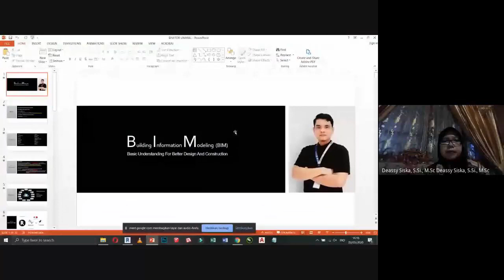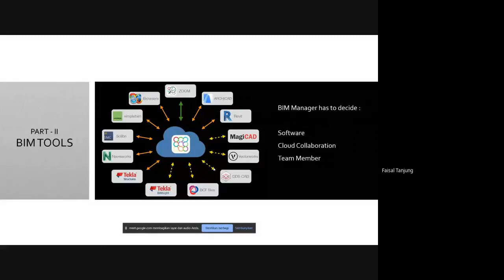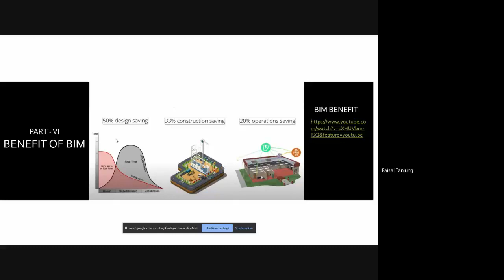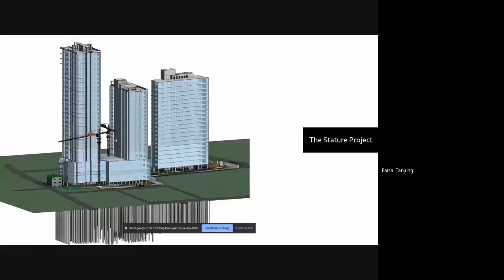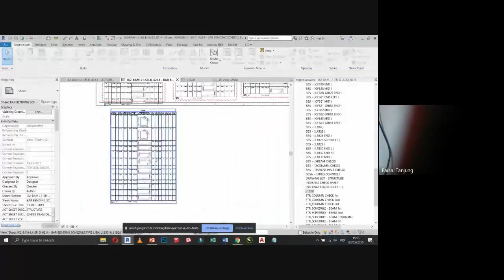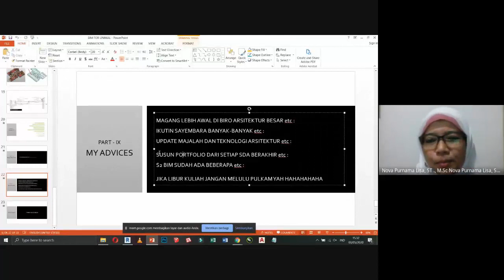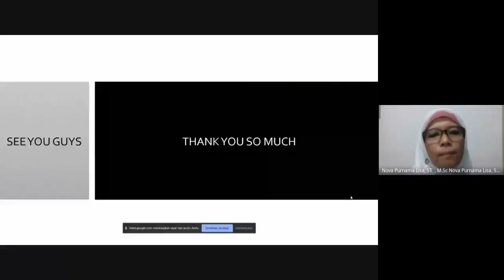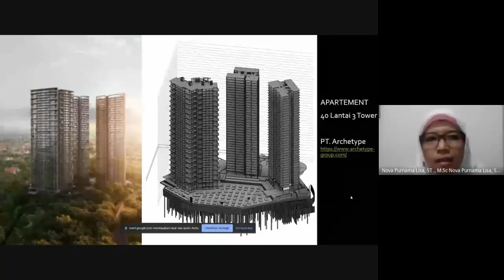✓SAPA DARING ALUMNI SERIES#1 WHAT IS BIM? "Basic Understanding BIM For Better Design & Contruction"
Berawal untuk memberikan mood booster mahasiswa di Studio Desain Arsitektur Akhir, selama wfh
Alhamdulillah..respon para Alumni untuk saling sharing pengalaman dan update ilmunya ke adik" Mahasiswa sangat positif sekali.
Semoga kegiatan ini dapat menjalin silaturahmi dan keakraban Alumni dengan adik-adik Mahasiswa yang masih studi.

Muhammad Paisal Tanjung, Salah satu Alumni dengan predikat lulusan terbaik Prodi Arsitektur Fakultas Teknik, Universitas Malikussaleh [UNIMAL] Angkatan2013.
BIM Operator Architecture & Structure
Pada Perusahaan Singapura, branch Jakarta
PT. Woh Hup (Private) Limited, Season City, Jakarta Barat

✓Portofolio dapat dilihat di link berikut.

What is BIM ?! Perkembangan Teknologi digitalisasi khususnya dalam bidang Desain Arsitektur, menuntut Mahasiswa untuk mampu belajar cepat. Kemampuan penguasaan tools" Desain sudah menjadi keharusan, dengan BIM Approach Methode proses desain dan konstruksi menjadi lebih efisien.